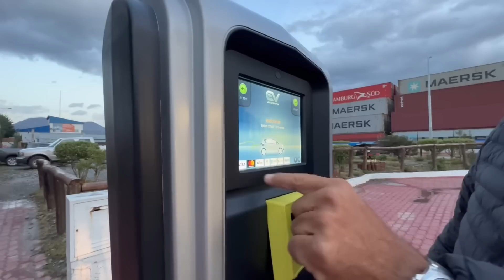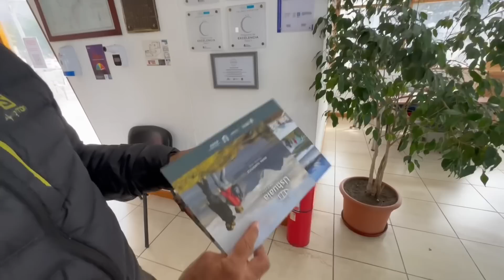😮NO IMAGINAMOS QUE ERA ASÍ !! Navegar el CANAL BEAGLE fue una locura!! 😳🚢 (T3-E8)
Llegamos a Ushuaia, Tierra del Fuego, y empezamos a recorrerla. Empezamos a hacerlo por mar y navegamos por el Canal Beagle!

Segui nuestros videos por Ushuaia que hay más aventuras y lugares increíbles que te vamos a mostrar!!! 🙌🙌🙌

🤲Recuerda que si vas a viajar y necesitas
Asistencia al viajero, puedes entrar a este link y cotizarlo. Con nuestro código

✏️ Dejanos tu comentario y un like 👍

🙌 Si deseas apoyarnos con gasoil a cambio de una hermosa POSTAL aquí te dejamos los links:

➡️ Transferencia bancaría
BBVA Alías: enero.vuelo.camino
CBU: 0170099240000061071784